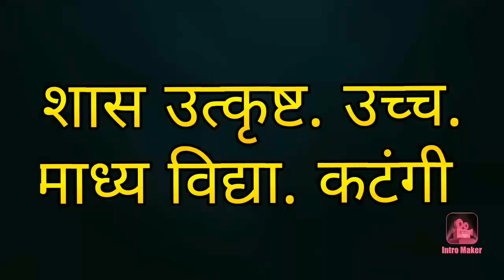जादू नहीं विज्ञान है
Hello Friends
in this video we will see
 शासकीय उत्कृष्ट उच्चतर माध्यमिक विद्यालय कटंगी
Biology Extra
 इस वीडियो में शासकीय उत्कृष्ट उच्चतर माध्यमिक विद्यालय कटंगी में आयोजित विकासखंड स्तरीय जादू नहीं है विज्ञान है सीखना सिखाना आसान है कि तहत आयोजित किए गए कार्यक्रम की कुछ झलकियां प्रस्तुत है इस कार्यक्रम में विकासखंड के हाईस्कूल एवं हायर सेकंडरी विद्यालय से आए हुए प्रतिभागियों ने अंधविश्वास को दूर करने के लिए अपने प्रयोग पर नाटिका के माध्यम से कार्यक्रम प्रस्तुत किया तथा अंधविश्वास को दूर करने का प्रयास किया